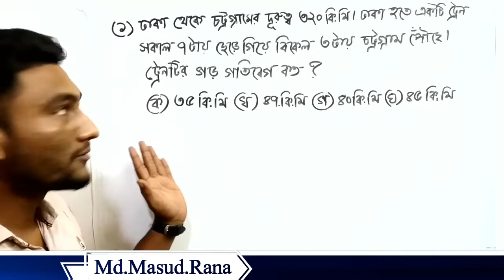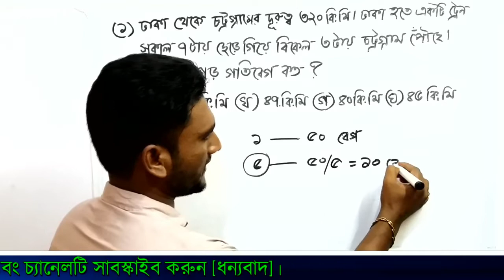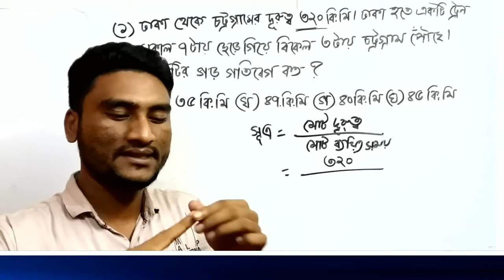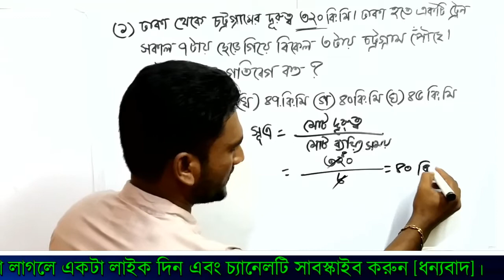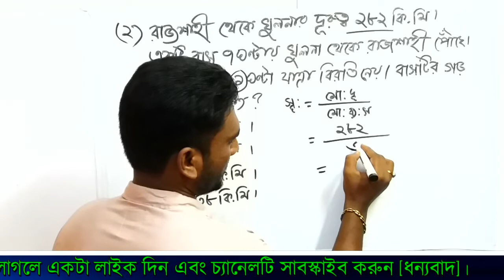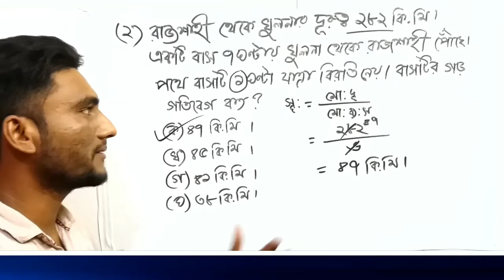গতিবেগ অংকের সমাধান।নৌকার গতিবেগ।ট্রেনের গতিবেগ।স্রোতের গতিবেগ।Boat & Stream.Nouka o trainer onko.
আমি এখানে আলোচনা করেছি- নৌকা,ট্রেন,স্রোতের গতিবেগ সম্পর্কিত অংক গুলো কিভাবে শর্টকাটে সমাধান করা যায়। আশা করি ভিডিওটা আপনাদের অনেক উপকারে আসবে।আমাদের ভিডিও গুলো ভালো লাগলে লাইক দিন এবং সাবস্কাইব করুন [ধন্যবাদ]।